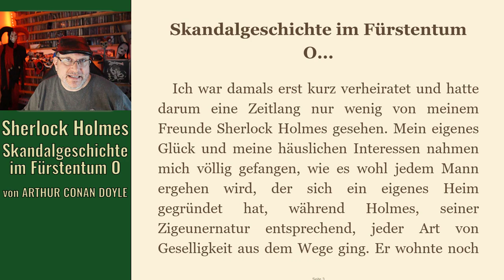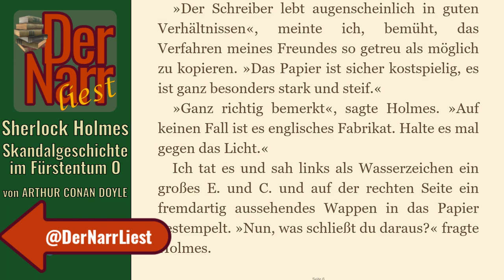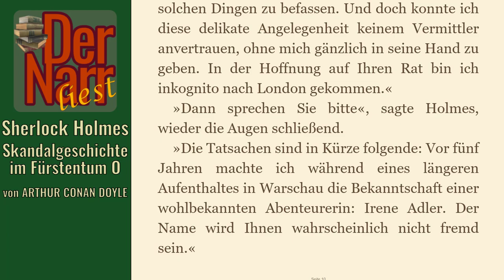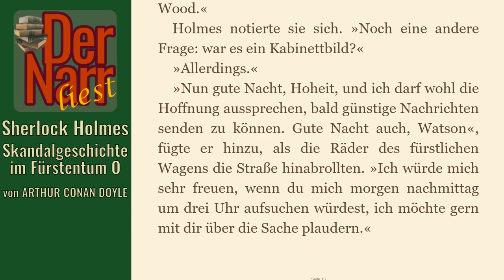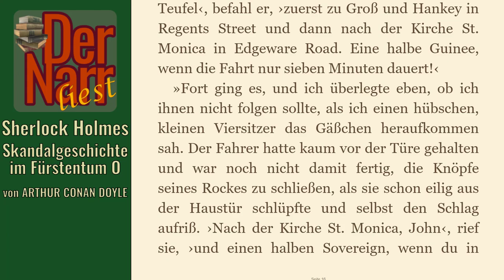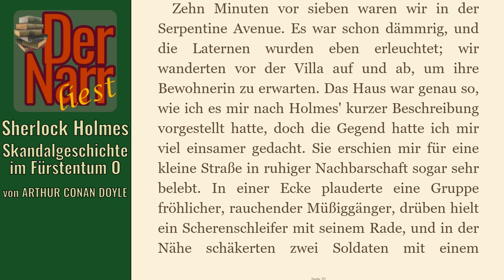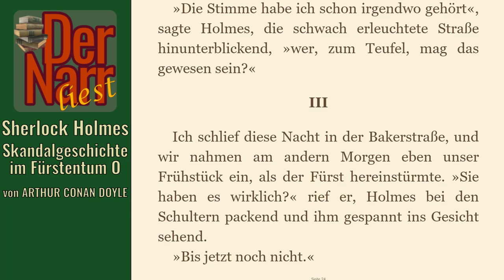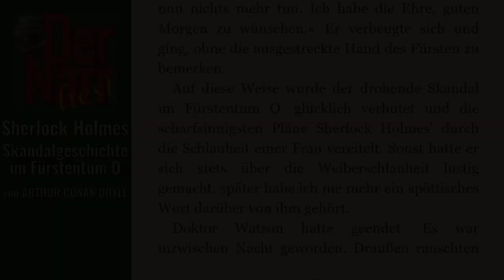Der Narr liest Folge 103: Sherlock Holmes & Skandalgeschichte im Fürstentum O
von ARTHUR CONAN DOYLE - "Sherlock Holmes & Skandalgeschichte im Fürstentum O"

Das Buch (und viele andere Klassiker) könnt ihr übrigens alle kostenlos bei Amazon.de mit Kindle der gratis Kindle-App oder im Browser lesen direkt

hofnarrgiaccomo(at)web.de